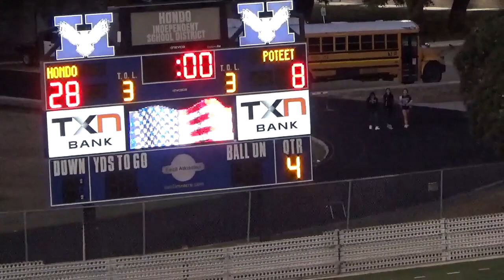2023 7th Grade Football - Hondo vs Poteet